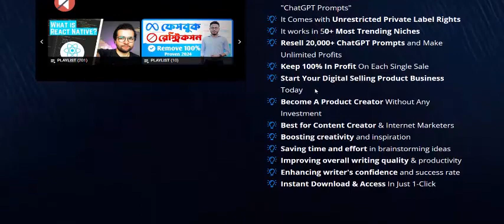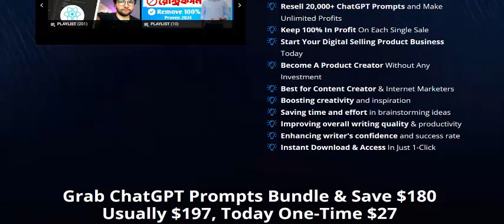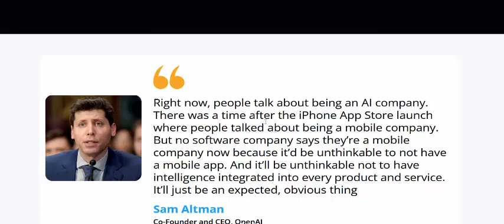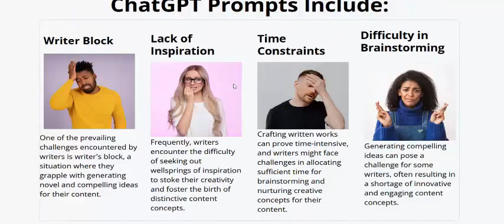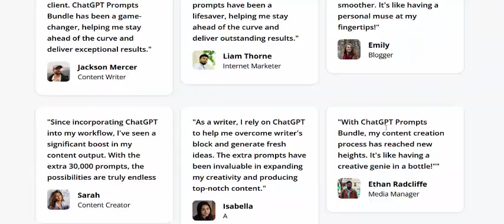AI Profits Maker Review- 15,000 ChatGPT Prompts Bundle To Make Profits with Open AI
Are you looking to elevate your writing to the next level ? Do you want to save time and boost your creativity?

Look no further than the ChatGPT Prompts Bundle – the ultimate tool for writers, students, and professionals alike.

Unlock Over 20,000 Meticulously Researched "ChatGPT Prompts"
To Turbocharge Your Business Productivity Today.
No Copywriting Skills || Copy and Paste|| Get InsResults

Get Ready To Promote Another High Quality AI Powered Product Suite
Annoucing AI Profits Maker Coming On 14th May 2024 at 11am EST
Get 50% FE & OTO Commission.